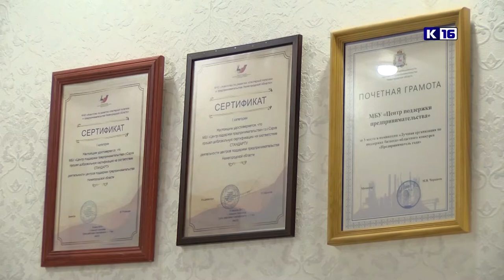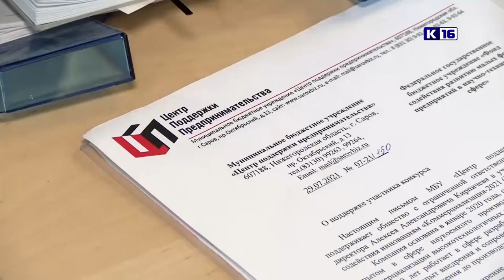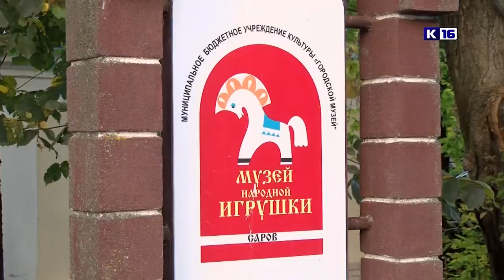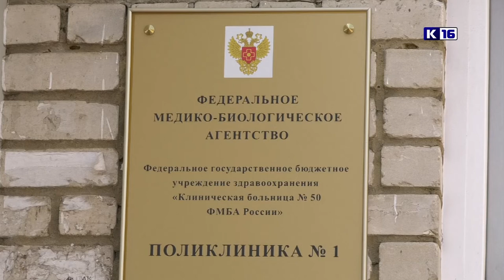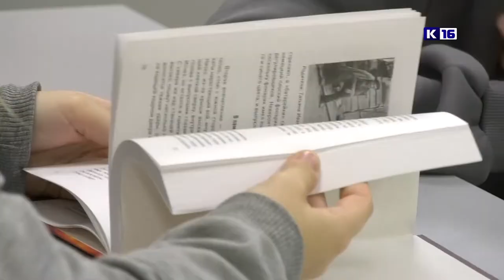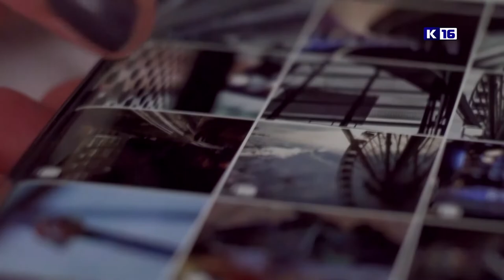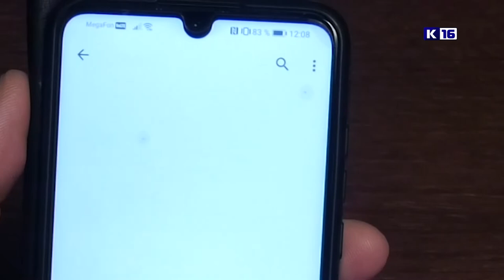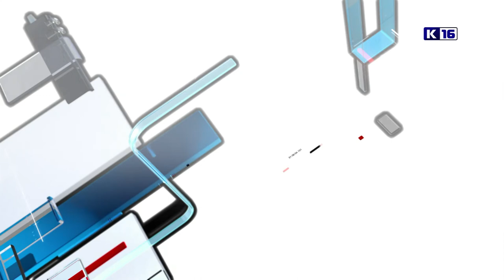Новости Сарова 30.09.2021